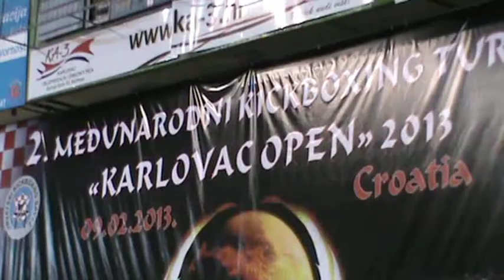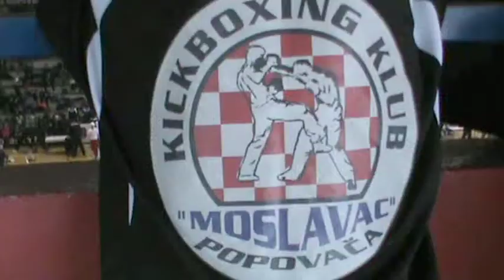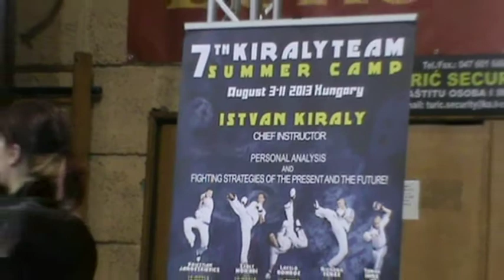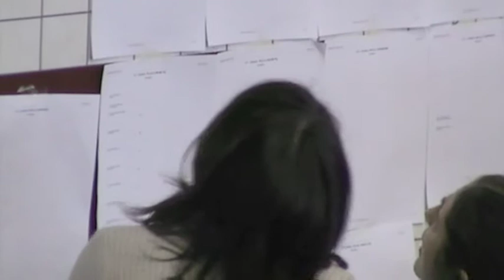Međunarodni kickboxing turnir "Karlovac Open" 2013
Feb 9, 2013 | Croatia, Karlovac, ŠSD Mladost | 2nd International Kickboxing Tournament "Karlovac Open" 2013 |
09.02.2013. | Hrvatska, Karlovac, ŠSD Mladost | 2. Međunarodni kickboxing turnir "Karlovac Open" 2013